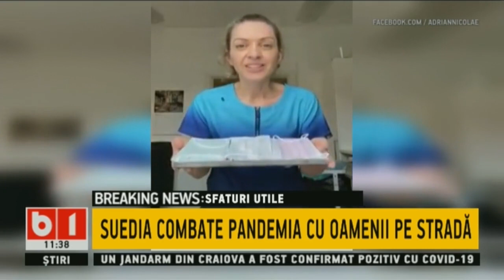TALK B1. ZIUA CEA MAI NEAGRA: 34 DE DECESE. P1/2